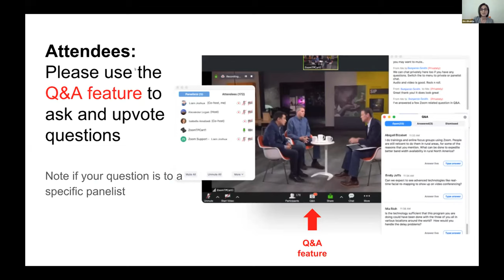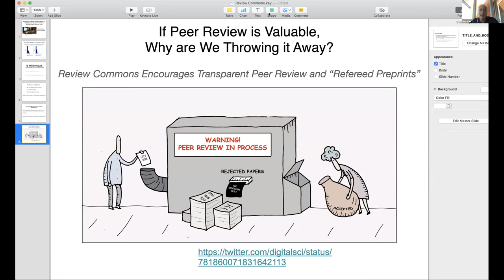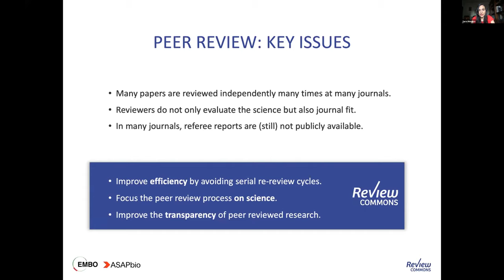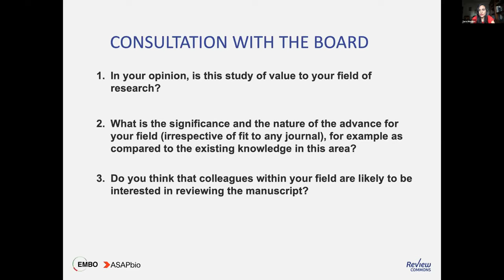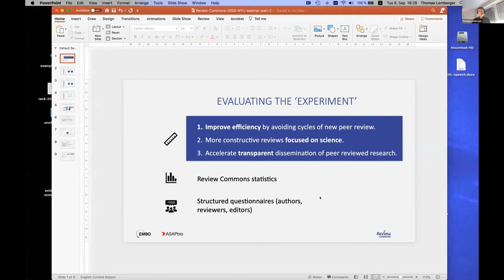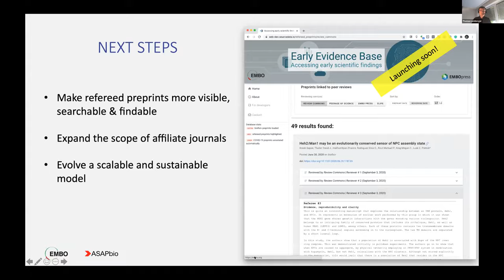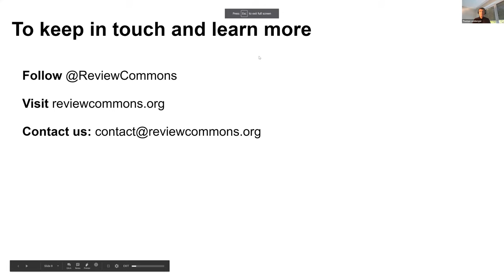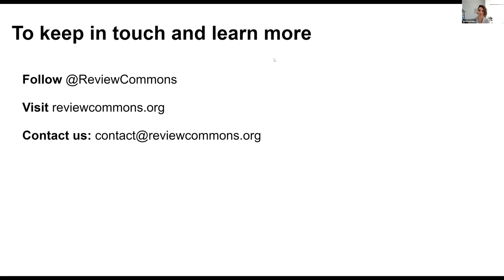Review Commons: Journal-independent Peer Review in the Life Sciences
Review Commons is a free, journal-independent peer review service that allows you to transfer your manuscript and its reviews to one of 17 participating journals for consideration, and to post your refereed preprint to bioRxiv. This experiment in scientific publishing brings a fresh perspective to communicating peer-reviewed research to the scientific community. Over the last few months, 15 Review Commons papers have been published in various journals, including elife and MBoC as well as PLOS, EMBO, and Company of Biologists titles, with many more in the pipeline. During this event, you will learn about how Review Commons works and participate in a lively discussion about this platform. Topics will include:

• The need for journal-independent peer review
• Inner workings of publishing via Review Commons
• Statistics about the service
• Open Q & A with panelists

Schedule
• Why Review Commons: Ron Vale (HHMI)/Maria Leptin (EMBO)
• The mechanics of Review Commons: Thomas Lemberger/Sara Monaco (EMBO)
• Evaluating Review Commons: Thomas Lemberger/Sara Monaco (EMBO)
Gira Bhabha (NYU), Rita Tewari (U of Nottingham), & Maureen Murphy (Wistar Institute)
• Open discussion

Q&A (with additional answers added after the event) can be found